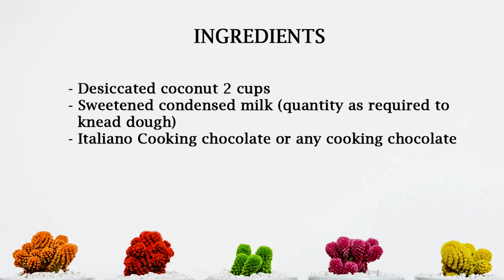Bounty Chocolate | Bounty Bars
How to make  Bounty Chocolate  Recipe at home.